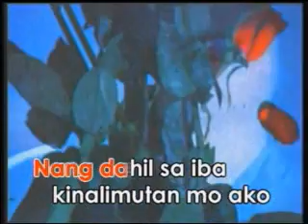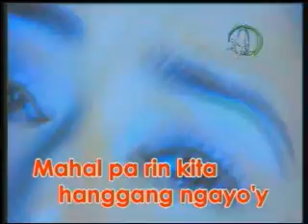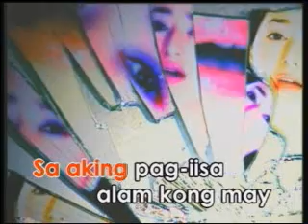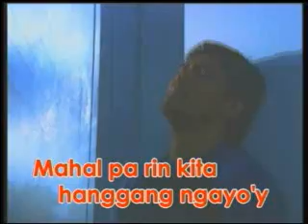videoke - (opm) susubukan kong muli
as popularised by jessa zaragosa...